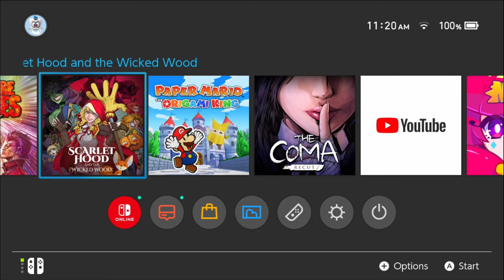Scarlet Hood's Wicked Wood Adventure Begins NOW (Part 1)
Scarlet Hood has to lead some strangers through a spooky forest, but the Black Witch is not having it! I think I'm stuck reliving the same day--join me as I hilariously fumble my way through death after death.